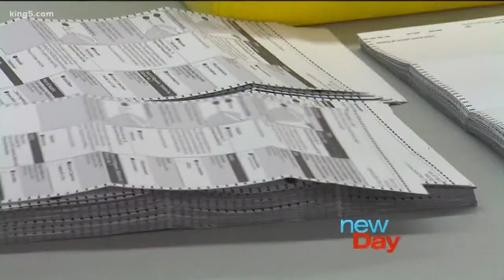Exercise your rights with election safety and voter protection - New Day Northwest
Secretary of State of Washington Kim Wyman discusses election safety and voter protection!